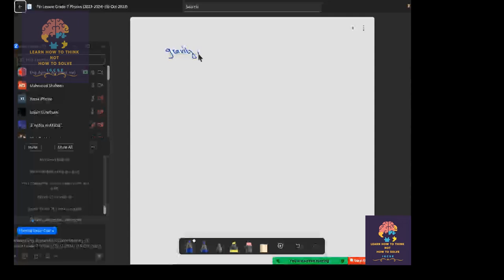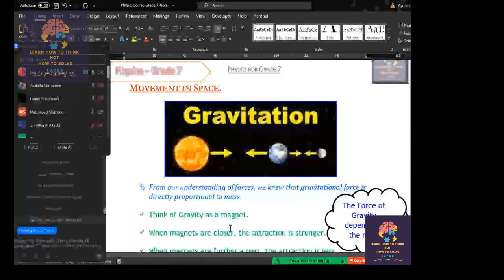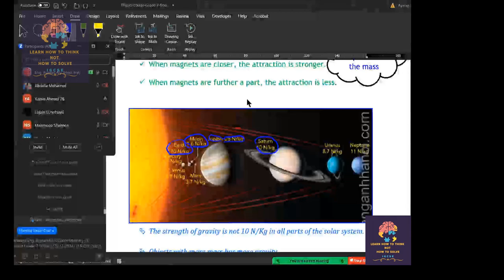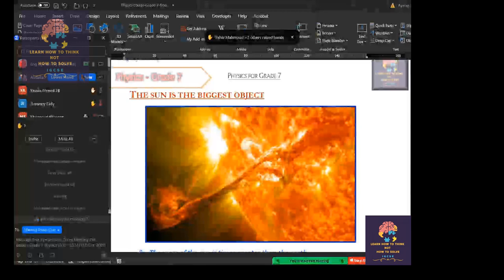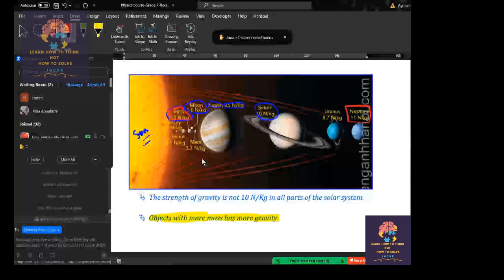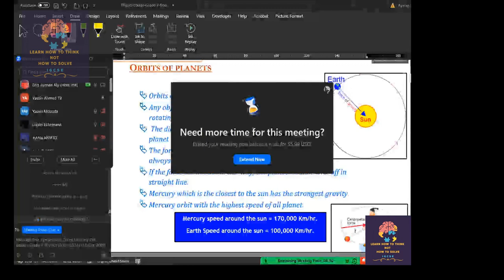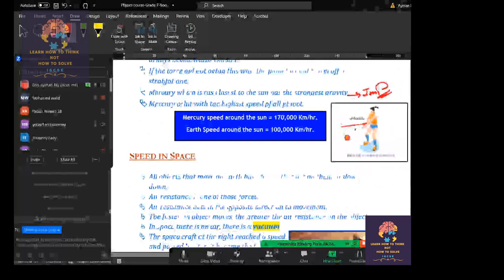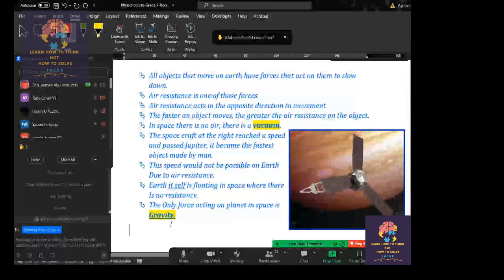(7th Lesson) MOVEMENT IN SPACE, the Power of Nature Physics